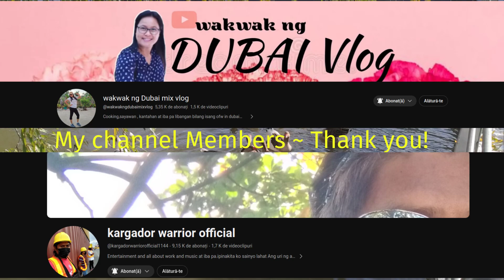Glimpse ~ Walking ASMR Ice & Snow ~ Faleza Dunarii ~ Braila ~ 4k